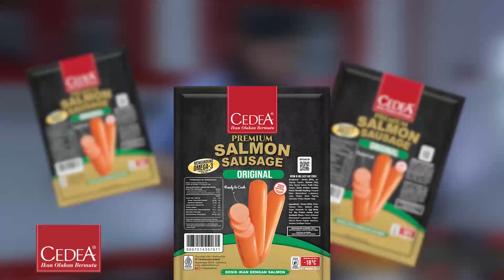Etika Berpakaian Seorang Muslimah | "Kamu Nanya, Ustadz Jawab" Bersama Mamah Dedeh #22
Kata Ustadz - Sebagai seorang muslim menutup aurat adalah wajib, baik laki-laki maupun perempuan punya aturan yang pasti. Nah, bagaimanakah aturan yang terapkan bagi perempuan?

Kamu Nanya, Ustadz Jawab bersama Mamah Dedeh